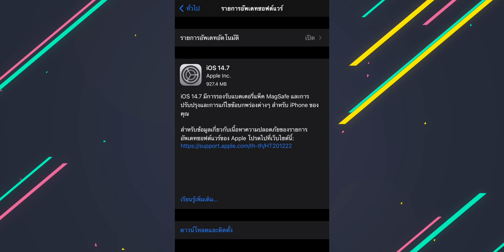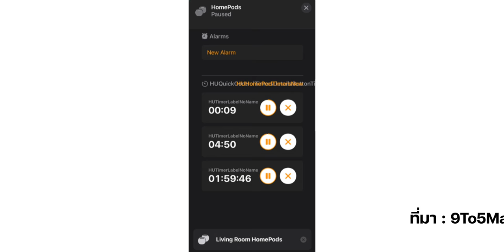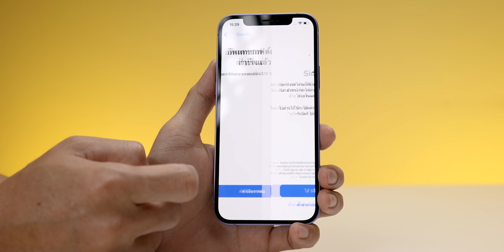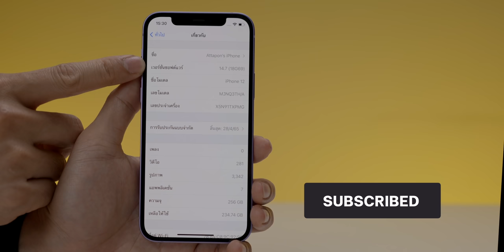iOS 14.7 มาแล้ว มีอะไรใหม่บ้าง ดูสรุปที่นี่! | iMoD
Apple ปล่อย iOS 14.7 ให้ผู้ใช้ทั่วไปได้อัปเดตแล้ว โดยเวอร์ชันนี้หลัก ๆ เป็นการแก้ไขปัญหาจากเวอร์ชันก่อนหน้า ดูสรุปข้อมูลได้เลย

00:00 - เปิดคลิป
00:19 - iOS 14.7
00:34 - iOS 14.7 มีอะไรใหม่
02:04 - การอัปเดต iOS 14.7
02:55 - สรุป